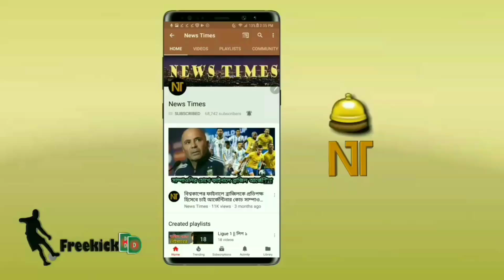দুর্দান্ত হ্যাটট্রিক করে যে মাইলফলকের কাছাকাছি পৌঁছে গেলেন লিওনেল মেসি | Lionel Messi FCB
বিস্তারিত জানুন।
বার্সেলোনা নিউজ - fc barcelona news 2019 - lionel messi hat trick la liga.